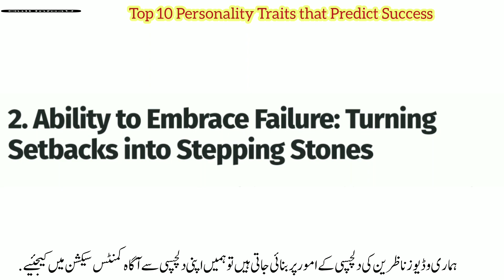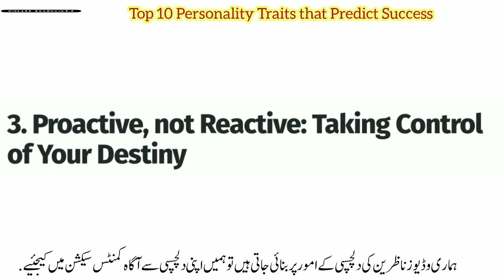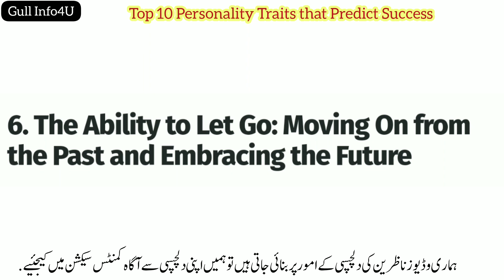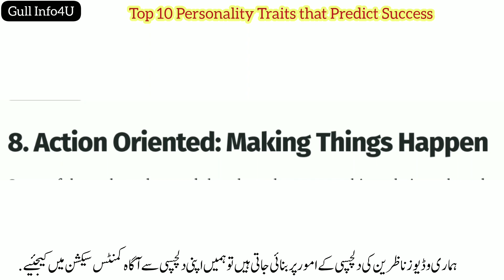Top 10 Personality Traits that Predict Success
Gull info4U, is the trusted name for the development & Grooming of young adults, this time brings another important video for all by titling;
Top 10 Personality Traits that Predict Success or 10 Personality Traits that Predict Success.